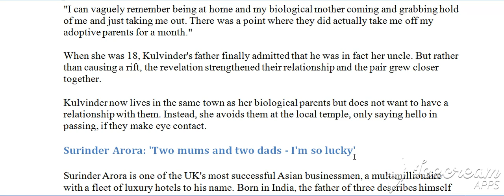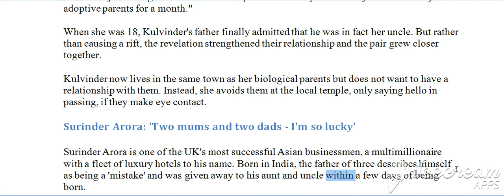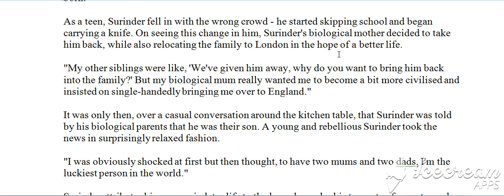100 Raportet e fundit, Raporti 42, E (Bejini SUBSCRIBE per te pare te gjitha videot)